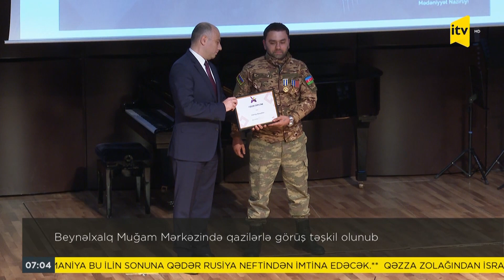İTV Xəbər - 21.04.2022 (07:00)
1. Azərbaycan “Şimal-Cənub” nəqliyyat dəhlizinin əsas halqasına çevrilə bilər

2. Ukrayna tərəfi Rusiyanın hərbi itkiləri ilə bağlı yeni məlumatları paylaşıb

3. Vladimir Putin Donbasda keçirilən xüsusi hərbi əməliyyatlar barədə danışıb

4. Beynəlxalq Muğam Mərkəzində qazilərlə görüş təşkil olunub